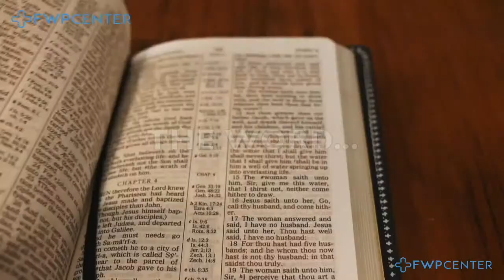FWPCenter - "Manifestations of the Holy Spirit" - Week of Prayer, Ivor Richardson - 06/14/22